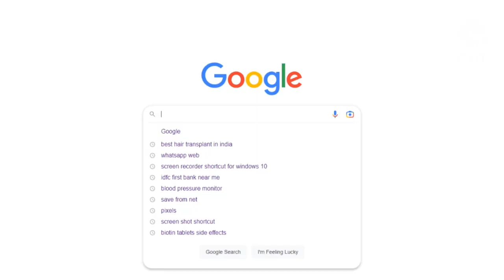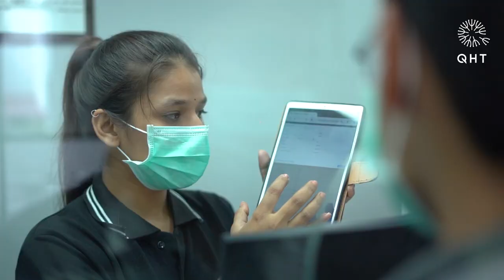Actor Rajpal Yadav QHT Experience | Hair Transplant Cost in India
FUE Hair Transplant Results | Actor Rajpal Yadav QHT Experience | QHT FUE Hair Transplant Cost in India

0:00 - Introduction
0:06 - Rajpal’s Experience
0:10 - Name in top 10 clinics
0:26 - About Doctors
0:33 - Best Facilities
0:55 - Like Family
1:10 - Best Results
1:19 - Pickup & Drop Facilities
1:41 - Rajpal's Feedback
1:53 - Ending

In this video, we'll be telling you all about our FUE hair transplant results. We're so happy with the results that we decided to do a video to show you everything! If you're considering a hair transplant, then be sure to watch this video. DAYA's FUE hair transplant results are some of the best in the world and we want to share them with you! In this video, you'll learn about our procedures, post-operative care and what to expect from your FUE hair transplant. Watch and learn, and let us know if you have any questions!
At QHT Clinic patients across the world are coming to India for our amazing QHT FUE hair transplant results
At our YouTube channel patients can see our QHT FUE results in time lapse manner also for better understanding the results in more precise way.
There are lots of FUE hair transplant animation videos posted by QHT along with the real surgery pictures to get realistic approach of hair transplant
The most common hair transplant technique in India is FUE hair transplant but in recent years the advancement and more refined studies has evolved multiple modifications for better outcome and results of Hair Transplant. If any patient wish to see the FUE hair transplant
day by day results then QHT Clinic is right place for you as we have database of many patients who have recorded their day growth and their QHT FUE timeline and dates can be provided by us on request.
In India still are the people who land up with wearing hair patches instead of hair transplant few still has question "YE FUE Hair Transplant Kya Hota hai ". The QHT FUE hair transplant cost in India varies from as low as 10 rupees per graft to 500 rupees per graft. Where cheaper hair transplants are inclined towards compromises and cost cutting to higher value hair transplant with approach of being done by expert hands with premium instruments and OT standards and protocols. We have staff that can make you understand in detail QHT FUE hair transplant in English, Hindi and Punjabi. Patients planning for QHT FUE hair transplant are often compare it v/s DHI technique. So in QHT FUE technique we have eliminated all the flaws of DHI which was much better than traditional FUE. QHT FUE hair Transplant can also be done in female patients but a consultation is mandatory for better understanding of the hair loss condition. Still many surgeons prefers either one technique for hair transplant mostly between FUE hair transplant v/s FUT. We strongly believe that each technique is as good as hand of the surgeon.